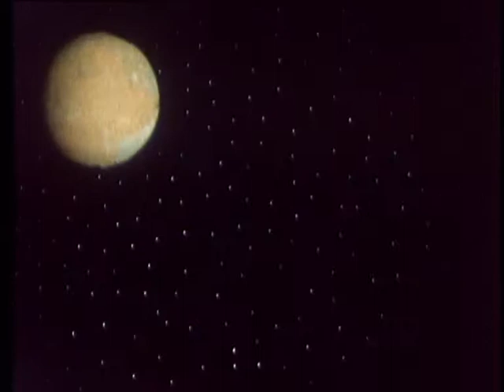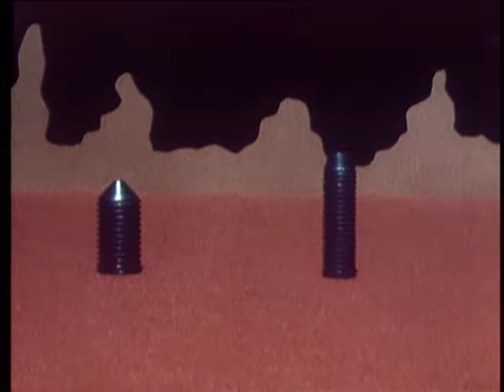Space Gambler (Trickfilm 1979)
Trickfilm «Space Gambler»
Jahr: 1979; Format: 16mm; Dauer: 4'45; Länge: 57m
Hauptdarsteller: Schrauben, Muttern, Federn, Unterlagsscheiben
Regie, Kamera, Schnitt, Ton, Produktion, Vertriebsrechte: Georges Dufaux